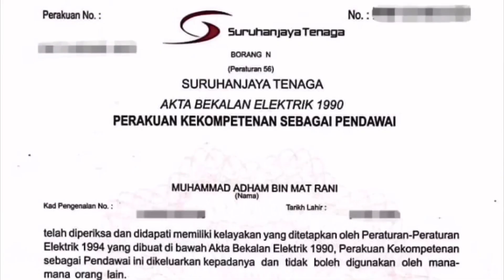AlhamduLillah selesai Projek SOLAR 10Kw sistem tiga fasa at Perlis [Finale Episode]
KEMPEN “NAK HAPUS PEMBUNUH SENYAP”

Siapa kat sini rumah selalu jer TRIP / FIUS TENDANG? Kadang2 takde apa pon berlaku tiba2 blackout. Kadang2 bila KILAT jer habis rosak barang elektrik.

Siapa kat sini rumah BIL TNB MELAMBONG2 tiap bulan? Padahal guna sikit jer takde la melampau2. Tapi tak tahu kenapa masih lagi tinggi.

Camne nak tahu “PEMBUNUH SENYAP” berada dalam rumah?
✖️Kadang2 bila sentuh peralatan elektrik terasa macam terkena RENJATAN

Kebanyakan orang ambil mudah & ringan dengan kejadian2 kat atas. Padahal perkara ni akan PENINGKAN dan membuatkan anda mula STRESS & rasa nak MARAH pada semua orang sekeliling.

MADIL nak kongsi camne selesaikan & hilangkan masalah2 tersebut, mulakan dengan langkah pertama buat PEMERIKSAAN & PENGUJIAN seluruh sistem pendawaian dalam rumah anda.

MADIL tahu & dapat rasa anda sekarang mesti susah hati memikirkan camne nak buat semua tu. Tak usah susah hati memikirkannya kerana Team MADIL telah siap siaga untuk BANTU anda.

Added Value :
✔️Dapat PENERANGAN yang sangat jelas mengenai setiap masalah yang berlaku & consultant - PERCUMA
✔️Dapat report video kerja - PERCUMA

Anda juga boleh dapat khidmat nasihat bila2 masa dari kami secara DIRECT.

Sebelum tu jangan PERCAYA apa yang kami cakap tapi tengok apa yang kami telah buat. Baru boleh fikir & buat KEPUTUSAN.